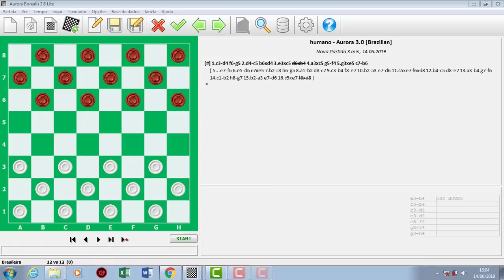COMO NASCEM OS PROBLEMAS